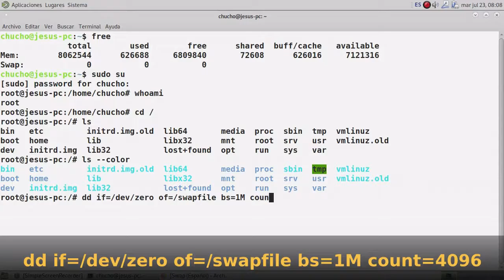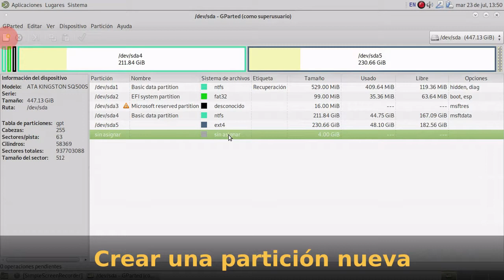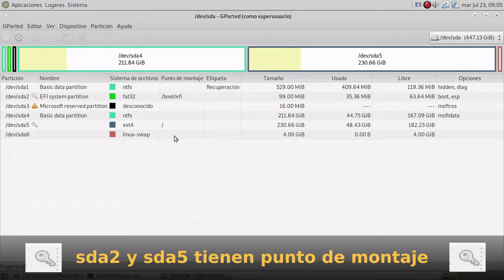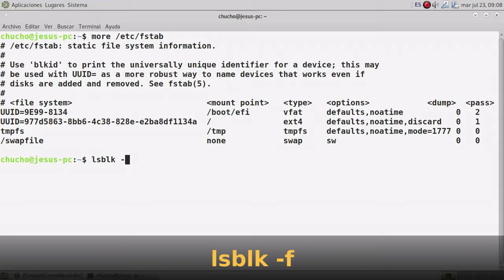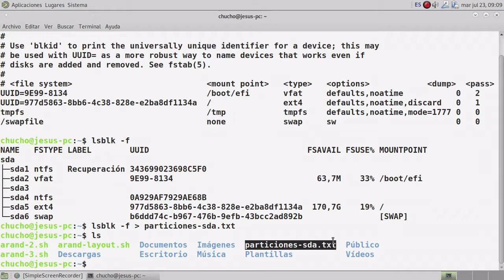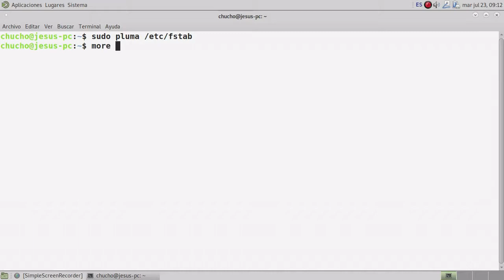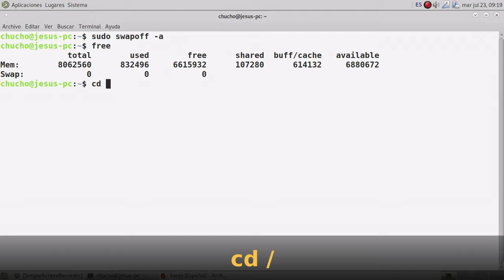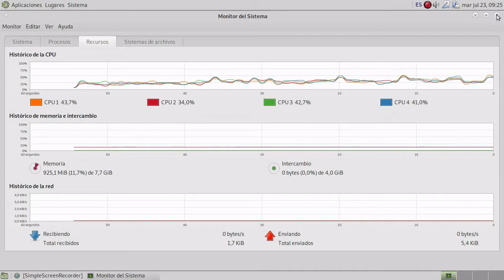Ep-02 ‖ Partición SWAP | Crear y Configurar | LINUX DEBIAN [V025]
¿Cúanta swap debo configurar en mi PC? ¿En Partición o en archivo?.  En este segundo video de configuración de la Memoria SWAP se va a crear una partición de 4 GB en el disco duro para usarla como área de intercambio en Linux debian Buster.

Sistema Operativo:  Debian GNU/LINUX 10 (buster) x86_64
Kernel:  4.19.0-5-amd64

Primer Video:

Ep-01 ‖ Qué es y Cómo Configurar la SWAP en LINUX DEBIAN BUSTER ║  Archivo swap  /swapfile